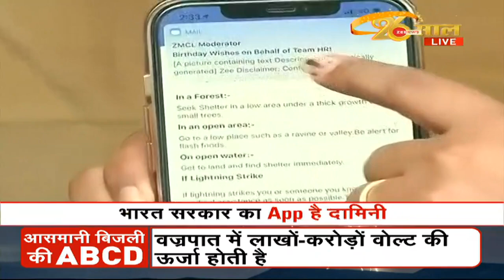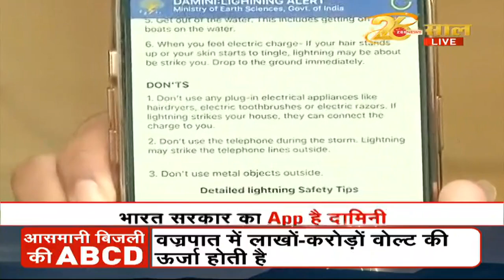Lightning strike: आसमानी बिजली से कैसे बचें? | How to protect yourself from Lightning | Explained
Lightning strike: How to protect yourself?
In West Bengal, the wrath of nature killed 27 people. The reason for the death of these 27 people is due to lightning. The government has announced compensation for these victims' families. In this segment, know the scientific reason for lightning and understand how to avoid it?

Lightning strike: आसमानी बिजली से कैसे बचें?
पश्चिम बंगाल में प्रकृति के प्रकोप ने 27 लोगों की जान ले ली. इन 27 लोगों के मारे जानें का कारण आसमानी बिजली है. सरकार ने इन पीड़ित परिवारों के लिए मुआवजे का ऐलान कर दिया है. इस सेगमेंट में जानें, आसमानी बिजली गिरने के वैज्ञानिक कारणों के बारे में और समझें कि आखिर इससे बचना कैसे हैं?